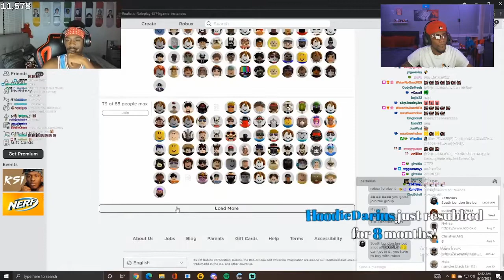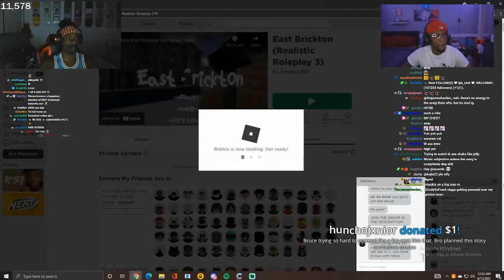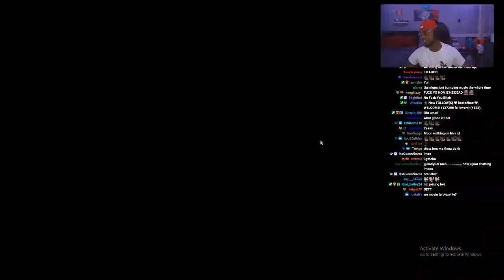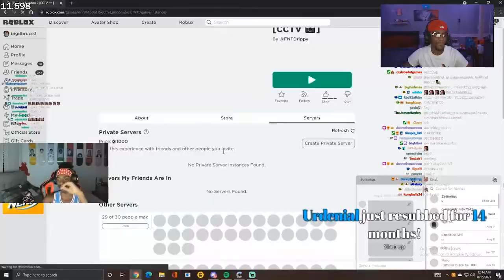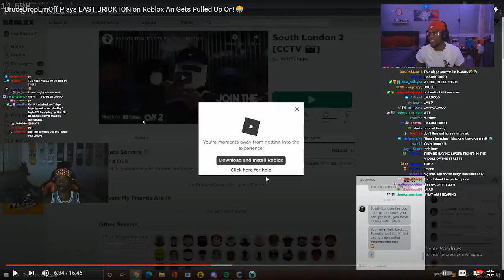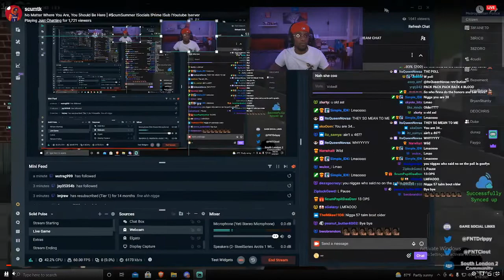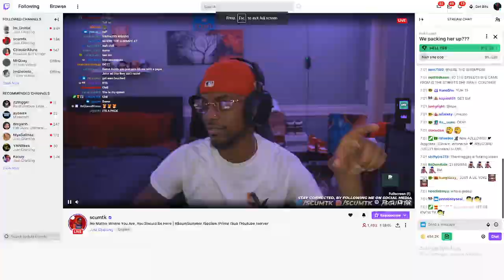Scumtk Reacts To "BruceDropEmOff Plays EAST BRICKTON on Roblox An Gets Pulled Up On"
“In the world, those who break the rules are scum, but those who abandon their friends are worse than scum.”

Let me know who you guys want to see in the comments.